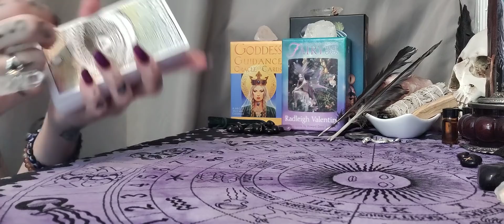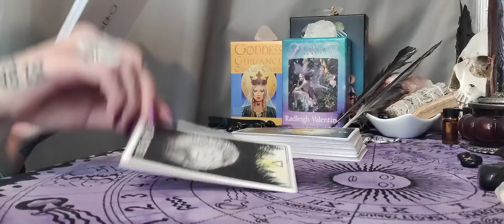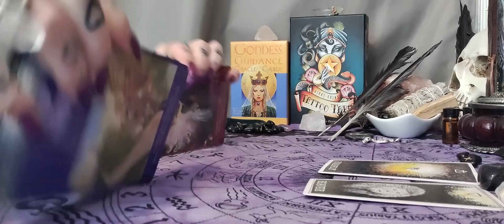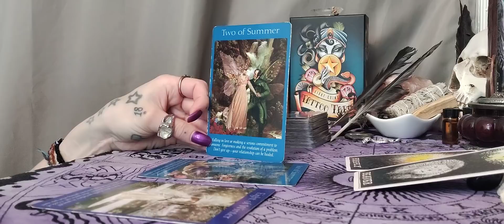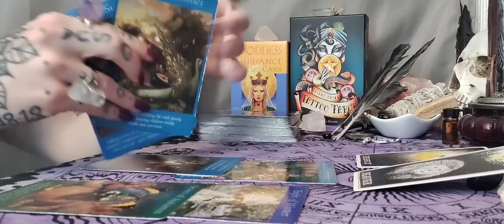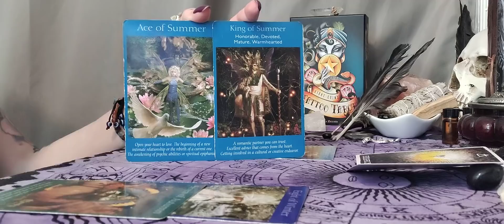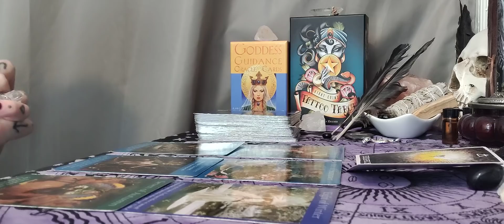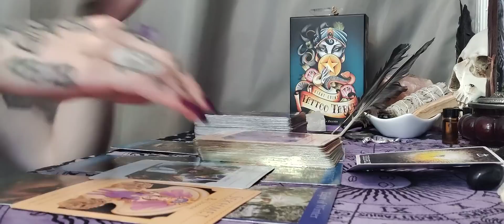🌱☀️KAIKKI MERKIT Kevätpäiväntasaus/Ostara 2022: Valtava Määrä Rakkautta! ☀️🌱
✨Ohjeet henkilökohtaisen tarottulkinnan tilaukseen:

15 minuutin tulkinta / 35 €

20 minuutin tulkinta / 45 €

30 minuutin tulkinta / 55 €

45 minuutin tulkinta / 85 €

12 kuukauden tulkinta / 60 €

12 + 12 kortin tulkinta tuleville 12 kuukaudelle, voidaan katsoa mihin aikaan vuodesta vain tuleva vuosi eteenpäin, kaksi korttia jokaiselle kuukaudelle.

Huom! Vastaus kysymykseen- luentoihin nostan kolme korttia ja ne kestävät tavallisesti VAIN muutaman minuutin ja vastaavat lähinnä vain kysymyksiin kyllä/ei.

TÄRKEÄÄ! Kerro selvästi minkä luennan tahdot ja mistä aiheesta, sekä liitä mukaan NIMESI ja SYNTYMÄAIKASI (pp.kk.vvvv) että pääsen yhteyteen sinun energioittesi kanssa. Lisäksi pyydän kertomaan myös hieman taustatietoja itsestäsi ja tilanteestasi.

Mikäli maksua ei näy 3 päivän kuluttua, poistan yhteydenottosi ilman erillistä ilmoitusta ja voit sitten halutessasi uusia tilauksen, kenenkään perään en huutele.

Tulkinnat nauhoitan videolle ja saat minulta siihen yksityisen linkin jota pääset katsomaan milloin vain haluat.